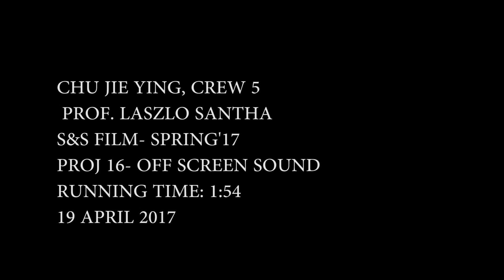Sight & Sound film- Off-screen Sound